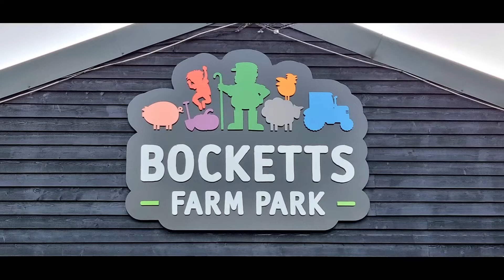31 October 2021